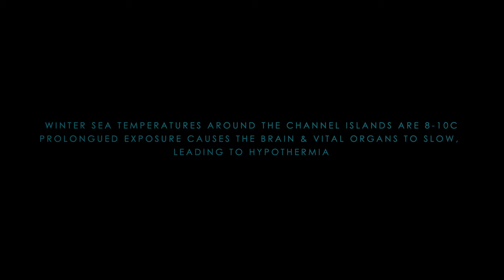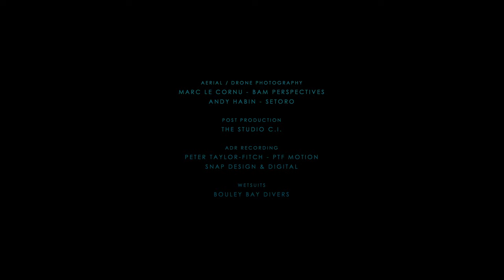Immersion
Winter sea temperature around the Channel Islands average 8C - 10C.  Prolonged exposure to these temperatures without protective clothing can cause the human brain, muscle activity and vital organs to slow, eventually leading to hypothermia.

A group of dedicated woman swim in these waters all year round.  They believe that cold sea swimming is both physically and mentally transformative, a spiritual connection between humans and the natural environment leading to a state of personal freedom.

The health benefits of cold water submersion have been well documented in recent years.

Immersion is an exploration of the human minds ability to overcome adversity and finding a balance in a seemingly inhospitable environment.

Shot in the waters off Bouley Bay on Jersey’s north coast during winter, the film follows one of the swimmers, Jane Yates as she enters these cold dark waters.

Directed by Simon Edwards & Natasha Dettman
Production Design:  Natasha Dettman
DoP:  Simon Edwards
Soundscape:  Simon Edwards
Drone Photography:  Marc Le Cornu - BAM Perspectives / Andy Habin - Sotoro
ADR:  Peter Taylor-Finch PTF Motion

With Thanks to:
Jane Yates
Kevin Mcllwee
Calum Thorne
Erika Rodrigues
ArtHouse Jersey
PI Film Network
Toyah at Bouley Bay Divers